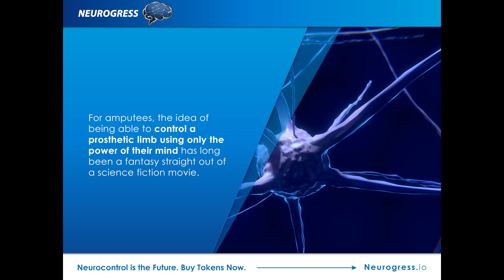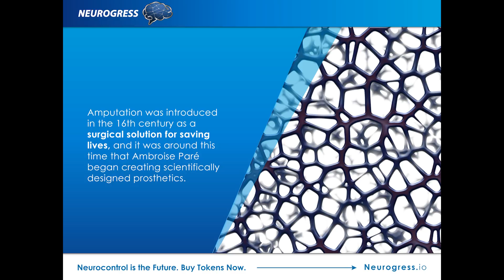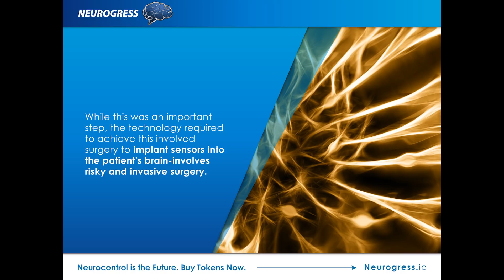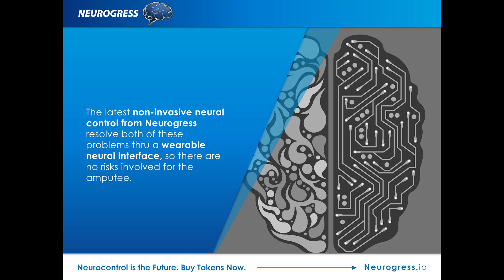How thoughts became reality: history in the making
Science fiction is becoming reality as the history of prosthetic developments takes a brave new step into an age of thought-controlled artificial limbs.